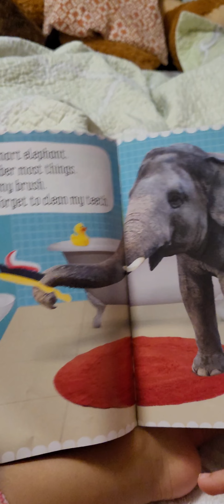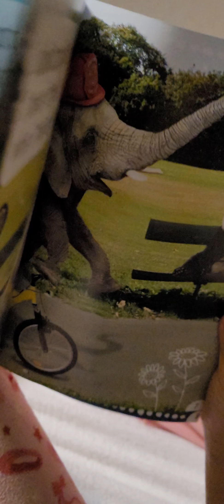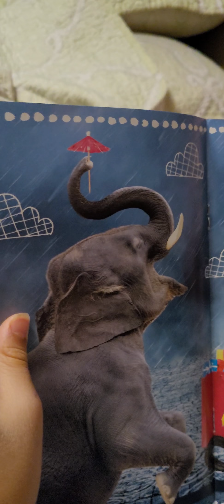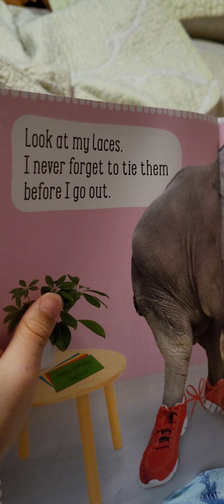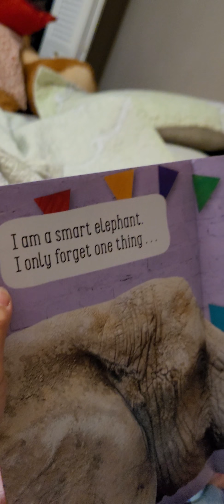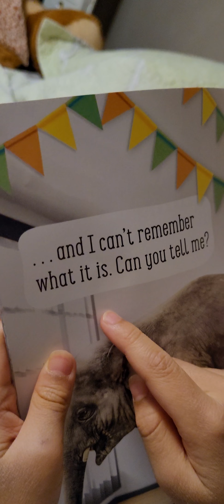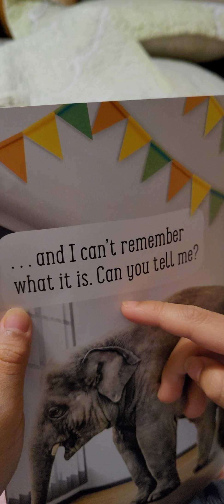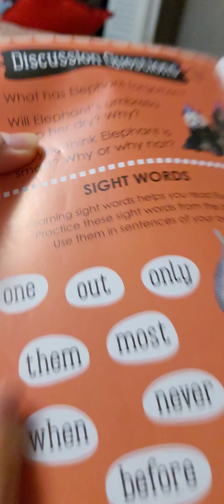Elephant never forgets Children's Reading book story